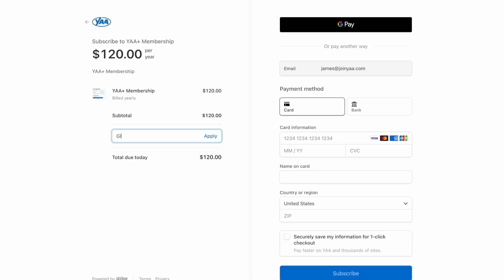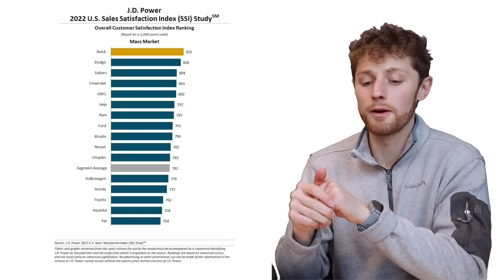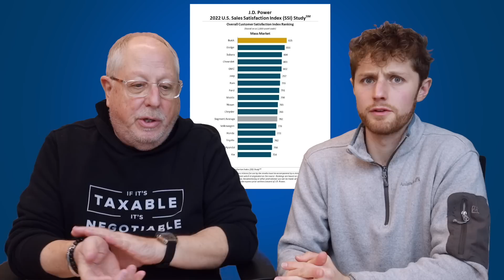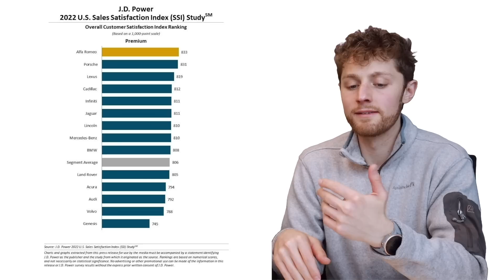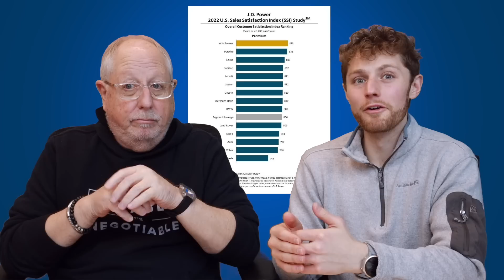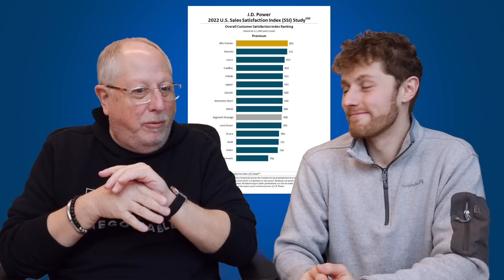People HATE Buying Cars From Kia Dealerships | Are They SCREWED?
Ray and Zach discuss the J.D. Power 2022 U.S. Sales Satisfaction Index Study where Kia and Hyundai are ranked the lowest among car brands!